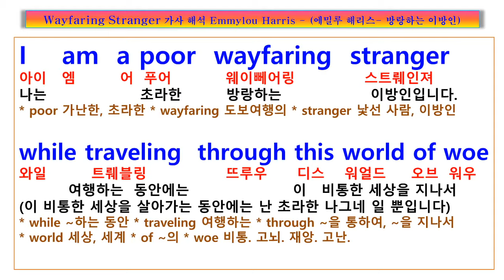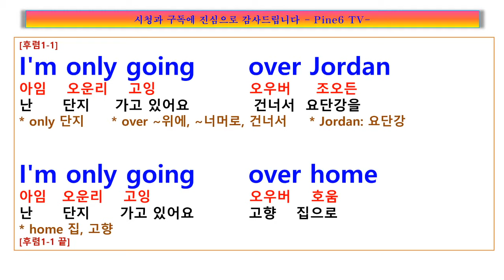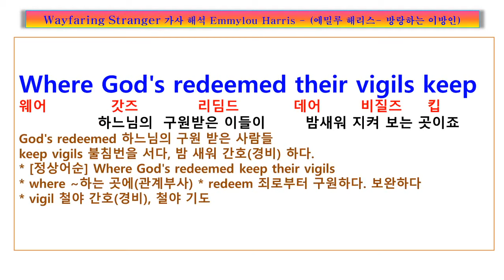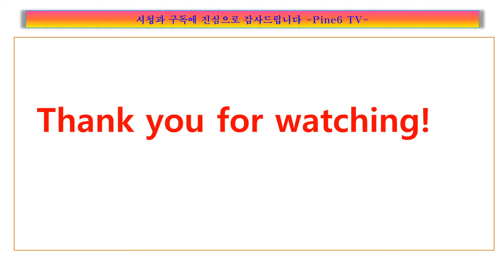Wayfaring Stranger, Emmylou Harris, 난 방랑하는 이방인이죠 방랑의 이방인, 에밀루 해리스 웨이페어링 스트레인져 가사, 팝송풀이 노래방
가사

I am a poor wayfaring stranger
While traveling through this world of woe
Yet there's no sickness, toil or danger
In that bright world to which I go

I'm going there to see my father
I'm going there no more to roam
I'm only going over Jordan
I'm only going over home

I know dark clouds will gather around me
I know my way is rough and steep
Yet beauteous fields lie just before me
Where God's redeemed their vigils keep

I'm going there to my mother
She said she'd meet me when I come